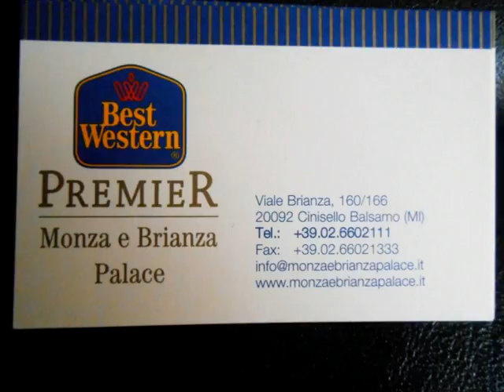LA IDA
Viaje de ida a Mandello